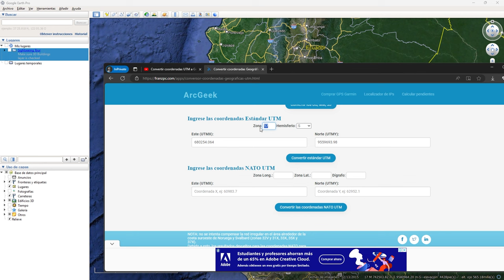Agregar coordenadas UTM Google Earth Pro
Aquí te muestro un tutorial en el cuál puedes ver como puedes ingresar coordenadas planas UTM en Google Earth Pro. Previamente las debes convertir a coordenadas geográficas en grados decimales. Ya en GoogleEarth puedes exportar como KML, construir una parcela o una infinidad de usos.